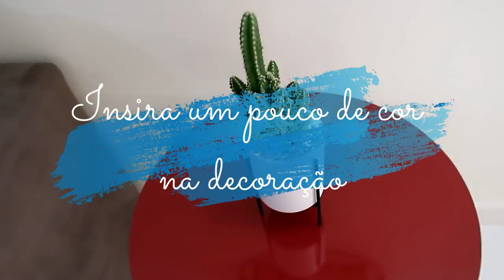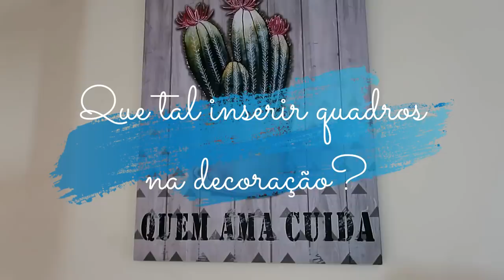IDEIAS para DECORAR CASA alugada gastando pouco!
No vídeo de hoje trago inspirações de decoração para quem mora de aluguel confira.